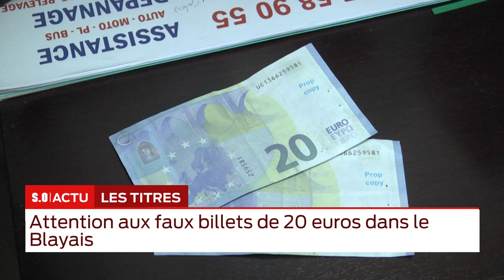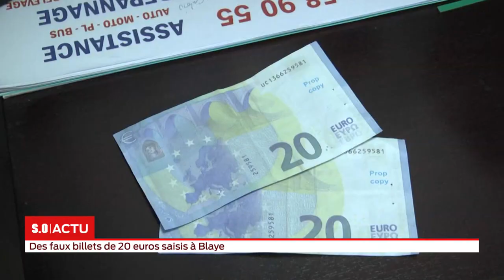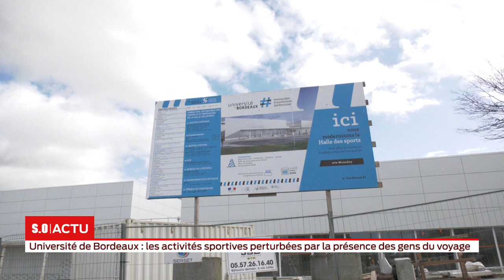La grande édition Mardi 18 Février